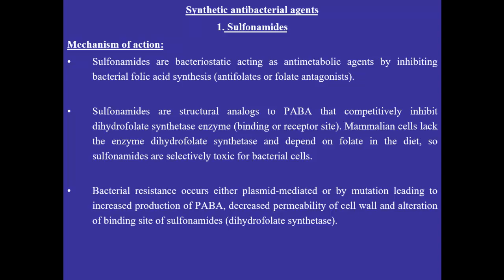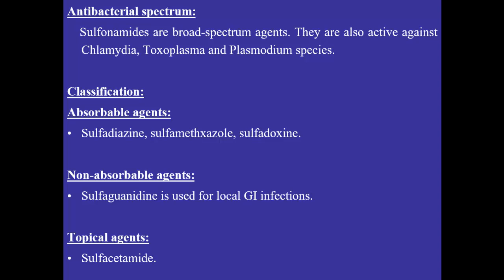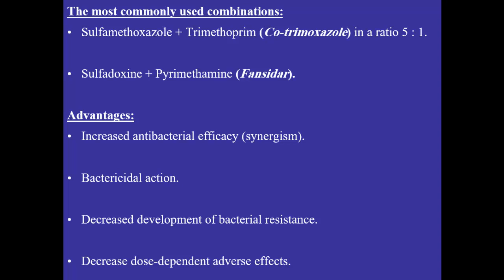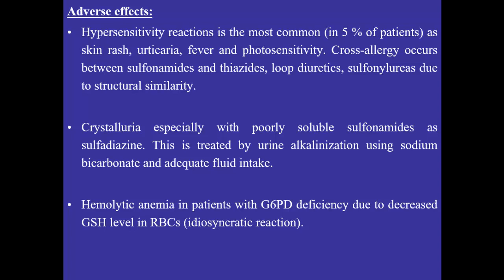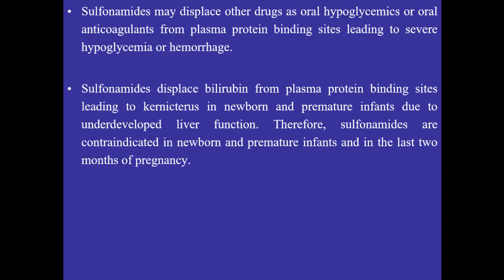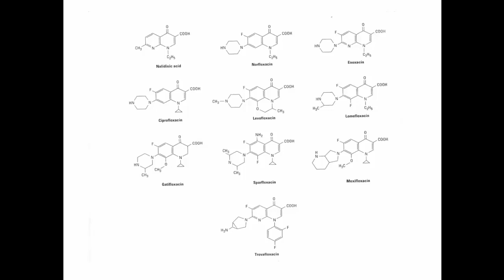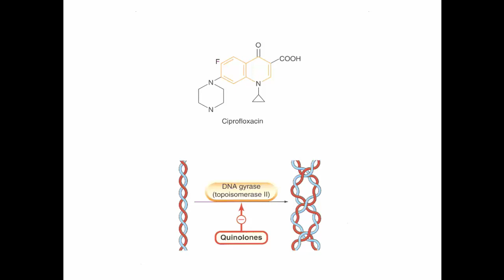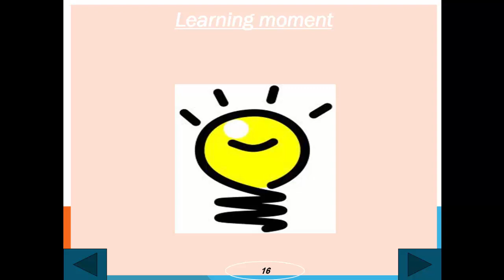Pharmacology (P127:P129) | Chemotherapy Lecture 4 | Prof. Dr. Hanan Tawfik [O6U 17/23]